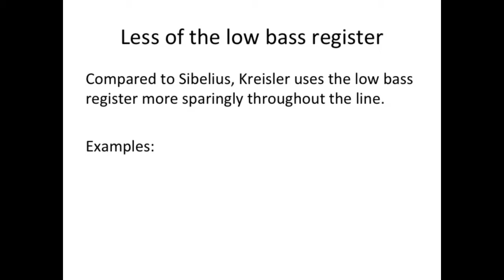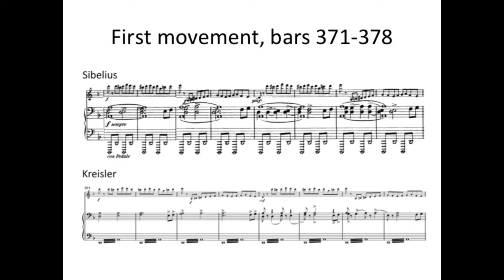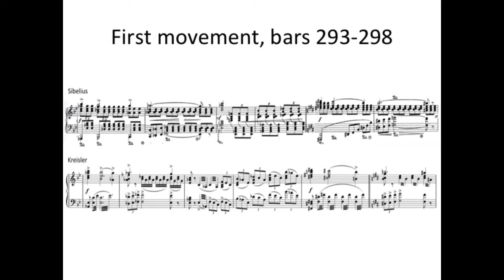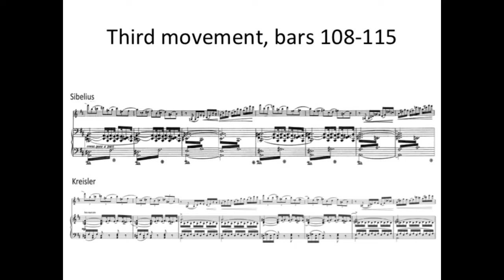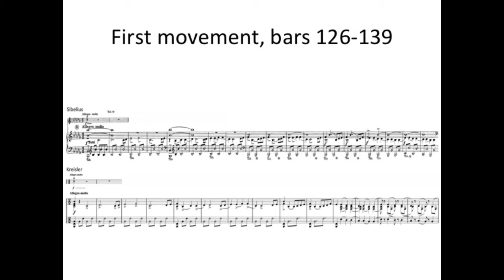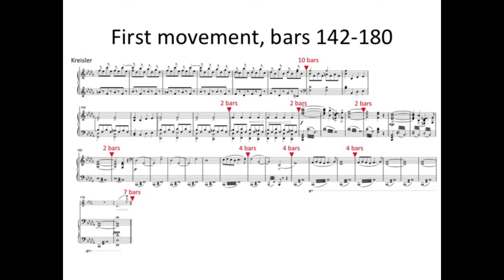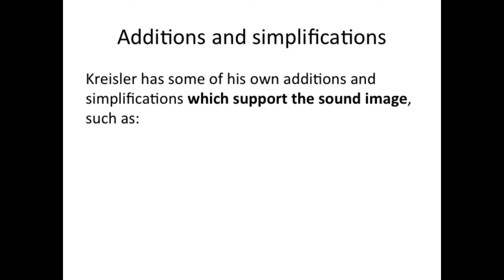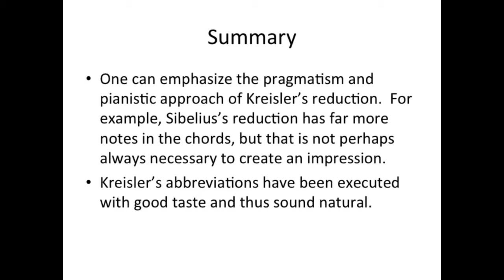Fritz Kreisler Violin & Piano Version of the Sibelius Violin Concerto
Violinist Jani Lehtonen speaks about a significant arrangement for violin and piano that Fritz Kreisler made of the Sibelius Violin Concerto, despite the fact that Sibelius had already prepared one. Lehtonen explores the differences between the versions and advocates for Kreisler's unique contribution.